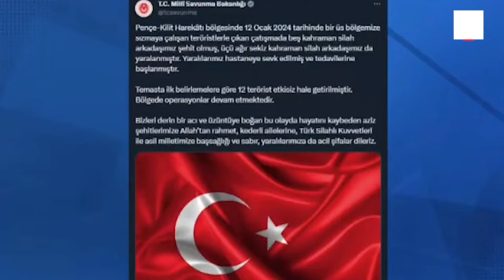ප්‍රබල තුර්කියේ අලුත්ම ප්‍රහාරය | මැදපෙරදිග ගැටුම් මැද තුර්කියේන් ප්‍රහාර